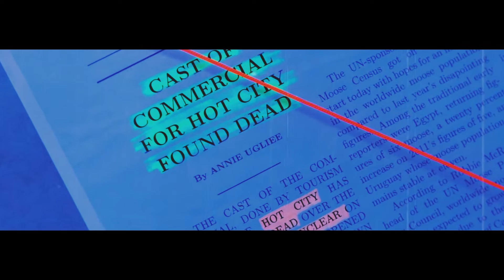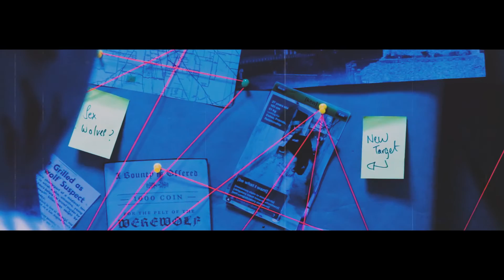Leon Markcus - SXW feat. Kotic Couture (Official Music Video)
GET LEON MARKCUS'S "SXW ft. Kotic Couture" NOW!!